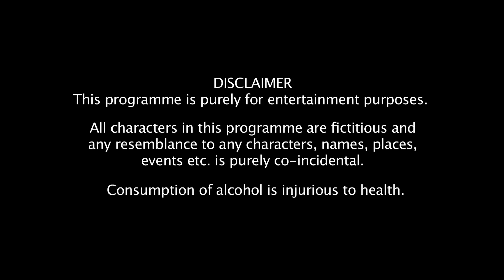BIN BULAYE MEHMAAN | S3E5 | Web Series | Manasi Parekh | Pooja Gor | Pracheen Chauhan | Purru | SIT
Wife’s sister my sister, wife’s brother-in-law my brother-in-law. But this does not apply to Sunny, who is so not looking forward to Jahnvi’s sister and her BIL coming over for dinner. Why though? According to Sunny that is something that needs to witnessed rather than explained. So let’s meet Shikhar, the man who pioneered in Furn-Tech!
BIN BULAYE MEHMAAN- S3E5
This episode was done in association with VASCON ENGINEERS.
And also participate in the contest to win Free SIT Merchandise!

Created By: MOHIT HUSSEIN
Produced By: WORKSHOP INC
Story & Direction: MOHIT HUSSEIN
Screenplay: MOHIT HUSSEIN, ASHWIN LAKSHMI NARAYAN
Dialogues By: MOHIT HUSSEIN, CHHAVI MITTAL
Additional Dialogues: ASHWIN LAKSHMI NARAYAN
Creative Director & Social Media Head: CHHAVI MITTAL
Cast: MANASI PAREKH, POOJA GOR, PRACHEEN CHAUHAN, PURU CHHIBBER, SHEETAL MAULIK, MARK F. PARAKH
Supporting Cast: KARUNESH KUMAR SHUKLA, SHIV SAHAY
DOP: KAMAL CHAURASIA
2nd DOP: DHARMENDRA SAHU
Assistant DOP: PARESH K. PRADHAN
Editor: ASHISH JHA
Associate Editor: SHIVAM NIKHRA
Executive Producer: EHTESHAM HUSSEIN
Line Producer: FRESHWATER FILMS
Chief Assistant Director: DEVENDRA SINGH
Assistant Directors: NARESH SINDHAL, AKASHDEEP SINGH
Production Assistant: VIDIT KANOJIA
Sound Engineer: GYANRANJAN NAYAK
Sound Assistant: ASHOK YADAV
Art Director: SURJEET RANA
Art Assistants: MADAN KAPOOR
Setting Hands: BALRAM SAHU, SAROJ NARAYAN SABAT, SANJAY MUNI
MAKING TEAM:
Director-CHHAVI MITTAL
Editor-SAYYED SAIFALI
Sound-VISHESH KANOJIA
Make-Up: MANOJ KOHLI
Make-up Assistant: SITARAM
Hair: NASEEM ANSARI
Junior Artist Supplier: RAJU MITTER
Asst Junior Attendant: SUNIL
Junior Artists: SANDEEP AGARWAL, ASHFAQUE KHAN, REENA SAHU, SARITA JOSHI, KABIR SHAIKH
Punjabi Band: SUNIL G. SONAR, RAMESH SAWANT
Light Vendor: SHREE LIGHTS
Light Incharge: MUKESH CHOUBEY
Lightmen: PRAKASH SINGH, RAVI, KARIM SHAIKH, NANAK JINAGAL, DEEPAK THAKUR, WASIM ANSARI, MANSHU
Costume Stylist: SHRUTI KOTHARI
Dressman: SATISH YADAV
Property Suppliers: FINE PROPS, ADITYA ART PROPS, GOPAL ART PROPS
Instagram Manager: PRIYANKA PEREIRA
Head Collaborations & Partnerships: VEENA
Accounting: AMIT NAHAR
Production Boys: DILIP KUMAR THAKUR, BAJRANGI THAKUR, RAJENDRA SHARMA, RAKESH MAHATO
Equipment: VIDEO PLUS
Camera Attendants: JAY PRAKASH, ANGAD SINGH, MANISH YADAV
Post Production: WORKSHOP INC POST FACILITY
Food Vendor: AAYRA CATERING SERVICES
Catering Staff: AFTAB SHAIKH, TOUFIQUE SHAIKH
Location: LONDON FARM HOUSE
Location Staff: ROHIT, FRANCIS